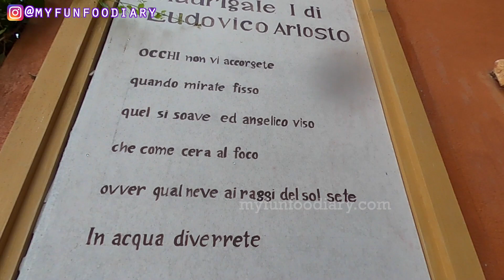Palio Khao Yai - LITTLE ITALY IN THAILAND Instragramable spot in Khao Yai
Gak perlu terbang ke Italy sih kalau begini caranya, di Thailand juga bisa ngerasain mood Venice - Italy, cuma 3 jam nyetir dari Bangkok lho! Asli, tempatnya kece banget! Baca lebih lengkap di link berikut ini

Want to experience something different in Thailand? Try to visit Khao Yai! We stopped by at Palio - Khao Yai, an Italian Tuscany style village in Nakhon Ratchasima province.

3) Add my channel to your featured channel box